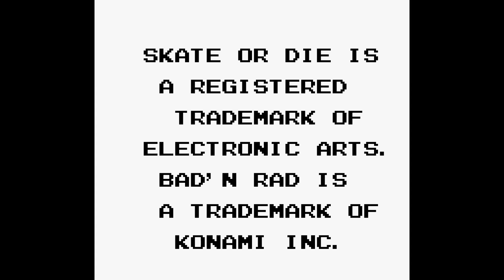Longplay Skate or Die - Bad 'n Rad (Game Boy)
This game can be a bitch
Somehow a guy kidnapped your girlfriend and of course you have to rescue her.
Oh boy do the bad guys set up booby traps or what? Unfortunately you don't really have a plot and you have no idea who you are or why there are these guys kidnapping your precious girlfriend ;-)